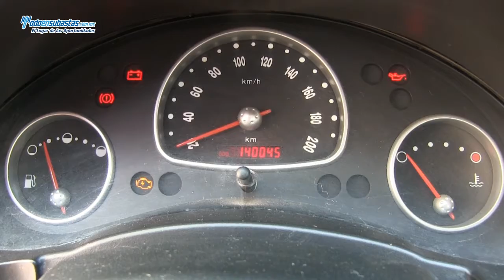Chevrolet / Chevy 3 Pts. Paquete H A/A D/H CD / 2011